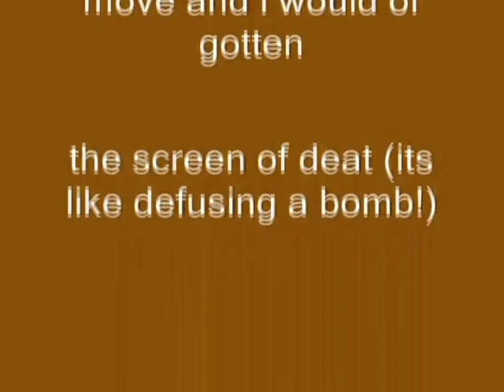Windows XP Installation Music In I Love Making Videos' G-Major 10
How To Make I Love Making Videos' G-Major 10:

(G-Major 9 by Rj Kumar + G-Major 1)

G-Major 9 by Rj Kumar:

VideoFX

1st: Invert - (Default) or 100% Inversion

AudioFX

Pitch Change For Each Track:

1st Track:        0

2nd Track:     -2

After rendering a video in G-Major 9 by Rj Kumar, drag it on a new project and follow the instruction(s) below.

G-Major 1:

VideoFX

1st: HSL Adjust - Invert Color

2nd: Invert - (Default) or 100% Inversion

AudioFX

1st Track:       8